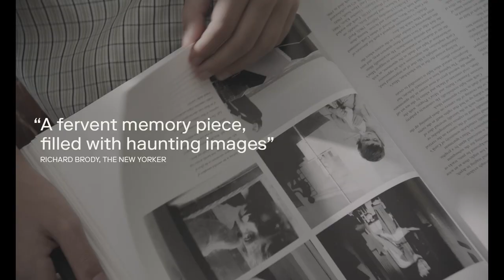THE CATHEDRAL | Official Trailer | Exclusively on MUBI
THE CATHEDRAL, an impressionistic and engrossing new film from singular independent director Ricky D'Ambrose. Now streaming exclusively in the US & Canada. A MUBI Release

A 2022 Sundance and New Directors/New Films selection, this resonant multigenerational tale tracks a family's quiet rise and fall over decades, as seen through the eyes of its youngest member.